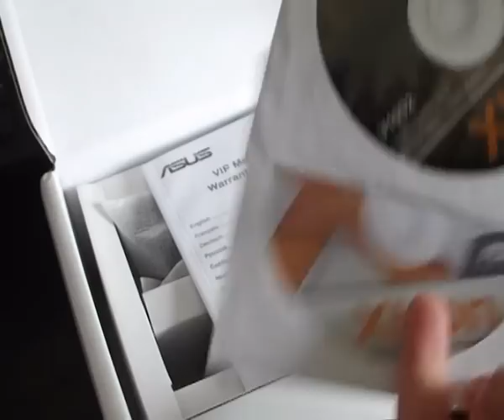ASUS Xtion - Unboxing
Here I am unboxing the Xtion from ASUS. The Xtion is the first ever PC motion sensor device! A link to my review of this product will soon be available for your perusal.

I apologise for the dodgy focus, I recorded it on my bridge camera, which probably wasn't the best idea.

Anyway, enjoy!